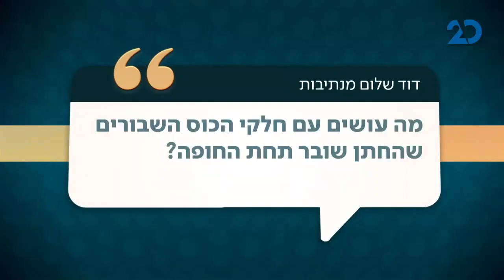מה עושים עם שברי הכוס מהחופה?